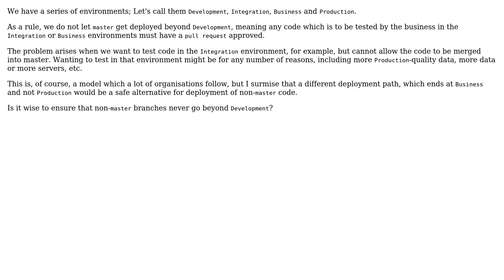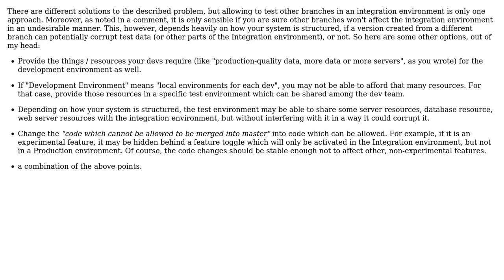Software Engineering: Is there justification for testing only master in an integration environment?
With thanks & praise to God, and with thanks to the many people who have made this project possible! | Content (except music & images) licensed under CC BY-SA | Music | Images & others | With thanks to user Robert Harvey user Matt W user Doc Brown and the Stack Exchange Network Trademarks are property of their respective owners. You are responsible for your own actions.